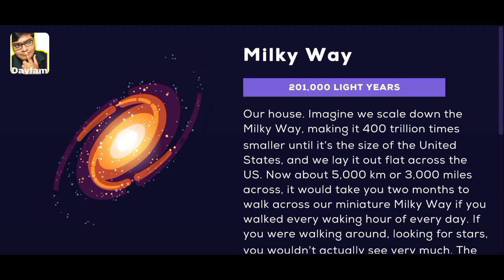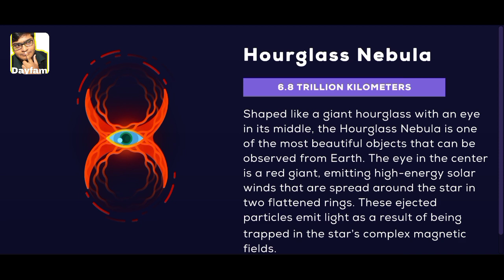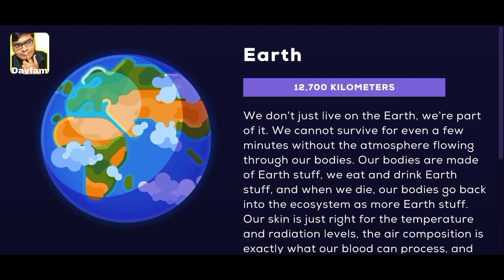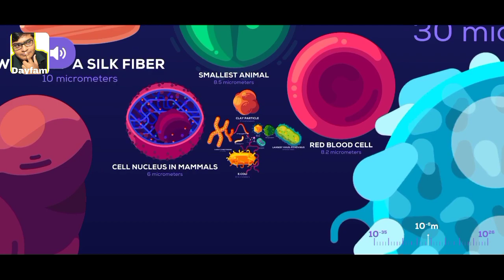Our Observable Universe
This is educational video ,made for learning.
Our Observable Universe is magical.Every part of it consist of amazing science ,we don't know all of it.